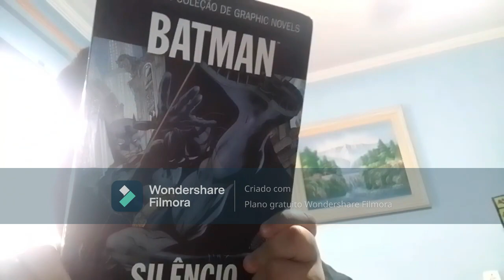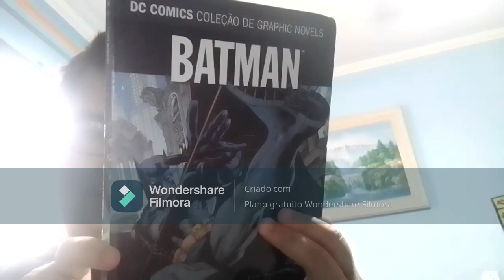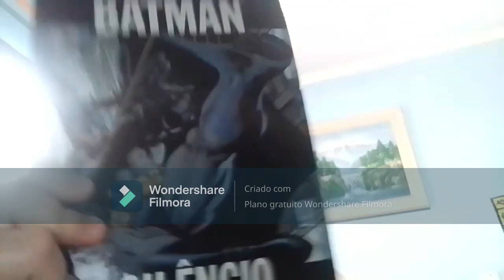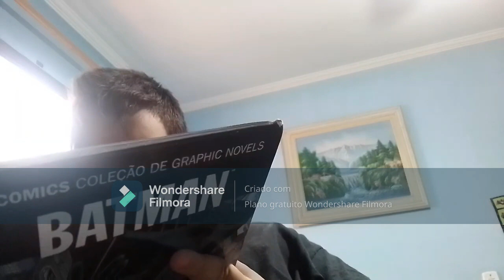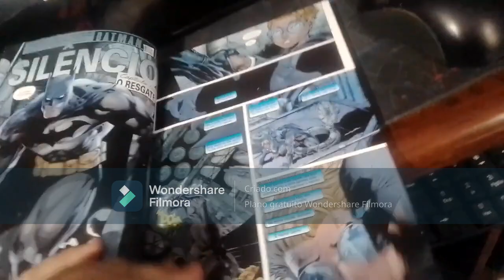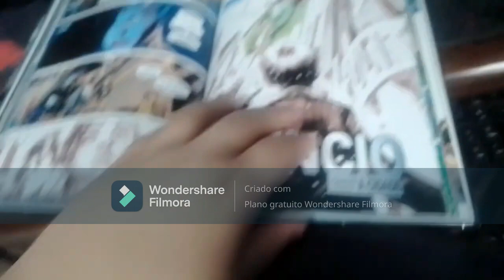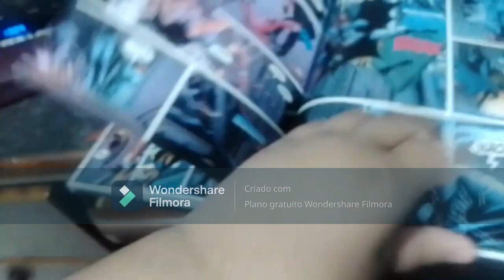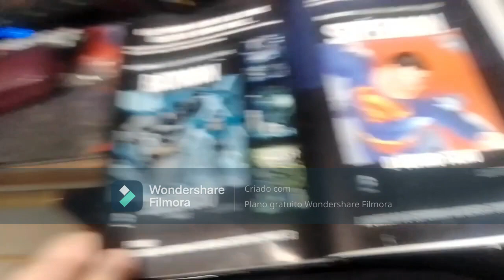review batman silencio parte 1